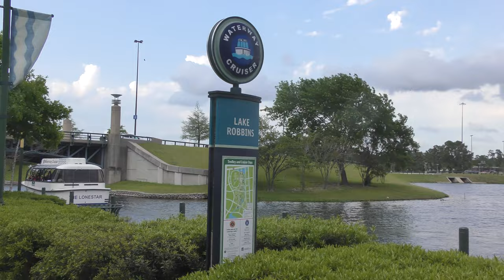8.a Shenandoah in The Woodlands, Texas: USA Südstaaten mit Wohnmobil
The 8.a-stage leads on 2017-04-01 from Egan, Louisiana, via Beaumont and Houston to Shenandoah. This suburb of its large southern neighbor Houston occupies an area of 3.4 km², with just over 2,000 inhabitants. Modern, prestigious and spacious.
Our friends Caryn and Wayne welcome us warmly.
Die 8.a-Etappe führt am 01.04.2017 von Egan, Louisiana, über Beaumont und Houston nach Shenandoah. Dieser Vorort seines großen südlichen Nachbarn Houston nimmt eine Fläche von 3,4 km² ein, in dem nur etwas mehr als 2.000 Einwohner leben. Modern, repräsentativ und großzügig...
Unsere Freunde Caryn und Wayne begrüßen uns herzlich.